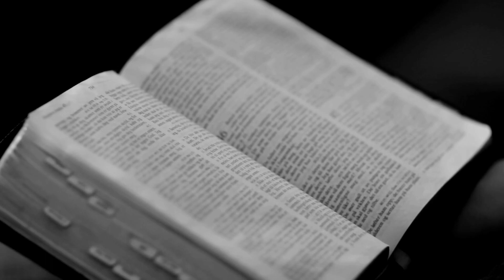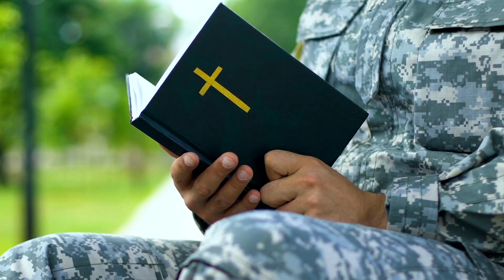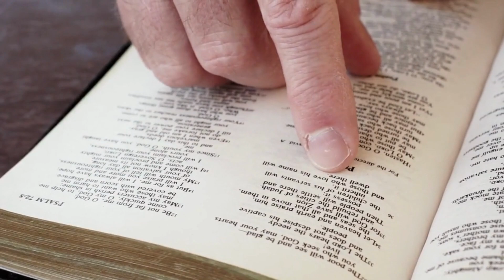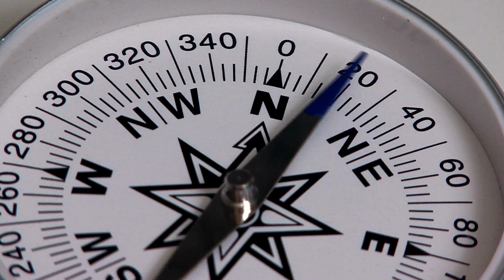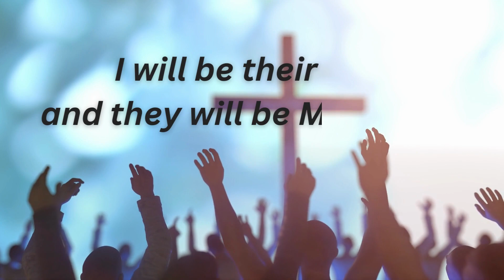This is the Air I Breathe - Worship & Biblical Reflection - Bonus Episode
A release of a specific sound and word in due season. This was Unanticipated on my schedule today. It had to be done and released.
My entire schedule was shifted, but let it be done so that You may be glorified, Father God, the Alpha and Omega.
Our very beginning and our end. You have us in the palm of Your hand and You will be sure it is finished. That it is established in fullness.
Your Love reigns, indeed!
DESCRIPTION
A bonus episode inspired by Holy Spirit after reading the lyrics of This Is the air I breathe written by Joseph Mettel.
I was on an interview, pre-recording with Tabatha Strother of ⁠Talking With Tabatha⁠ and Sherry Jones of ⁠Sherry Speaks Life⁠ over on Tabatha's ministry platform. As we were visiting, this song came to mind and we even discussed it on the interview.
However, there was more! After I got off the interview, Holy Spirit wouldn't allow this urgency to leave me.
There is a very strategic, very specific timing of this particular "sound" and Rhema word that has to be released right now today. Although I have many things on my agenda today, I laid them all down to speak this over a recording and create a video to put with it. A few hours of work is well worth it, because it was meant specifically for this moment.
As you listen, I encourage you to put it all down - no distractions, just listen. Just be in the moment in His holy presence. Focus to hear what the Lord has to minister to your heart through this sound and word.
I know it is for someone, maybe even for multiple and many ones, but definitely for one, indeed. So, it had to be done.
I pray that it blesses each listener that tunes in.
Prayer of Agreement:
God, You alone, be praised and glorified in all we do. Help us to submit it all to You, Father. Every ... last... bit of it. Be our all in all, in Your fullness, Abba Father! In the mighty name of Jesus we ask that these things be taught unto us, even more by the Spirit, as we walk and abide and remain in You. You in us and us in You, Mighty God! Let us know what United in Christ means in totality!
We give You our "Yes" of submission unto Your Lordship in our lives and finish this with our Amen of acknowledgment of Your faithfulness and our own awe in Your very presence, saying "so be it" as we continue to stand in Your love.
LYRICS and proper acknowledgment of honor for this
A cappella cover of "This is the air I breathe"
Your holy presence
Living in me/2/
This is my daily bread
Your very word
Spoken to me
And I... I'm desparate for you
And I... I'm lost without you
This is air I breathe
Your holy presence
Living in me
Your very word
Spoken to me
And I... I'm lost without you (eh hey, yeah)
REPEAT.